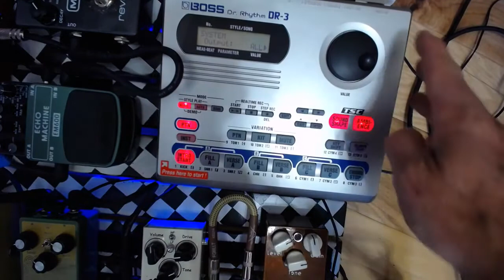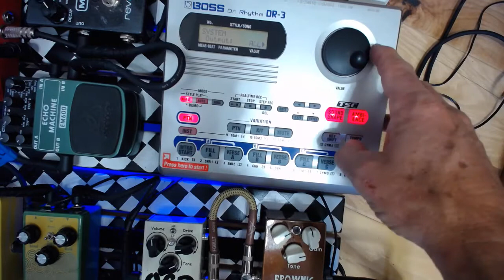How to Remove ALL BASS from the DR3 Drum Machine & DIY Footswitch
Here we look at removing the bass tracks from the DR3 drum machine and give a simple explanation about the footswitch